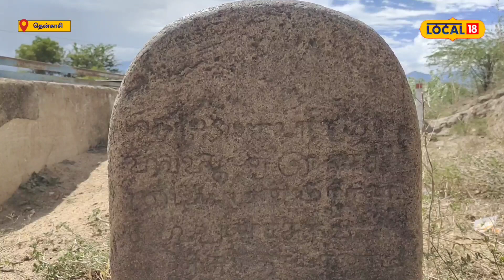தண்ணீர் இறைக்கையில் செருப்பு அணியாத மக்கள் காரணம் தெரியுமா?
தென்காசி மாவட்டம் மலையடிக்குறிச்சி தாருகாபுரம் மலை அடிவாரத்தில் பாண்டியர் காலத்தில் குடிநீருக்காக பயன்படுத்தப்பட்ட கிணறு அமைந்திருக்கிறது. இதனை ஆப்ப கிணறு என பாண்டிய காலத்தில் அழைத்து வந்துள்ளனர்.

தற்போது பெரும்பாலான ஊர்களிலும், கிராமங்களிலும் குடிநீருக்காக குழாய் அமைக்கப்பட்டு விட்டது. ஆனால் மலையடி குறிச்சியில் இன்றளவும் ஊர் பொதுமக்கள் குடிநீருக்காக இந்த கிணற்றை பயன்படுத்தி வருகின்றனர்.  குடிநீருக்கு மரியாதை செலுத்தும் விதமாக குடிநீர் எடுக்கும் போது செருப்பு அணியாமல் தண்ணீர் இறைப்பது இந்த பகுதி மக்களின் வழக்கமாக இருந்து வருகிறது.